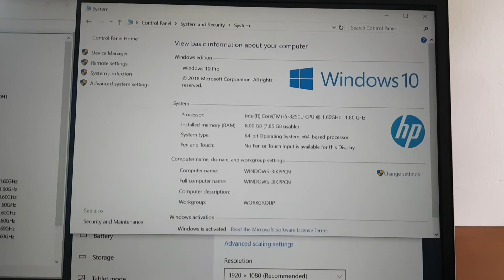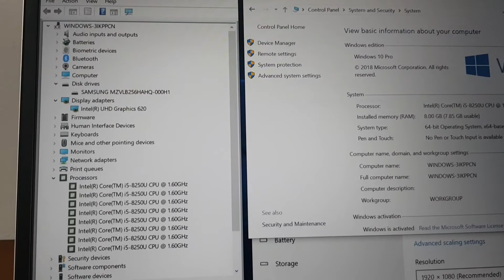HP ELITEBOOK 840 G5 INTEL CORE i5 8th generation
ULTRABOOK BUSINER SERIES
HP ELITEBOOK 840 G5 CORE i5 - 8250u 8th generation | SSD SAMSUNG NVME 256 GB | RAM 8GB DDR4 | FULL HD DISPLAY

produk bisa di beli di bukalapak / tokopedia selama stok masih ready

bukalapak

HP ELITEBOOK 840 G5 INTEL CORE i5 8th gen not lenovo thinkpad t480 not dell latitude 7490 via @bukalapak

tokopedia

Beli HP ELITEBOOK 840 G5 CORE i5 8th gen NOT THINKPAD T480 , LATITUDE 7490
di toko ICKOMICKO11 STORE Rp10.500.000 di Tokopedia dengan Bebas Ongkir, Sekarang! Dapatkan cashback 50% hingga 30Rb untuk pembelian pertama kamu dengan kode: TPSUJIZT40. Belanja? Tokopedia Saja!